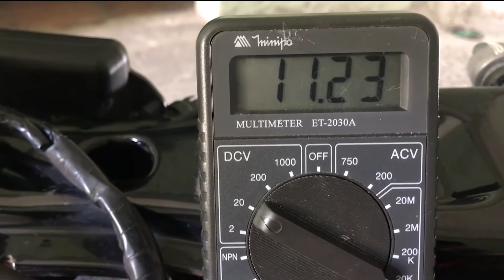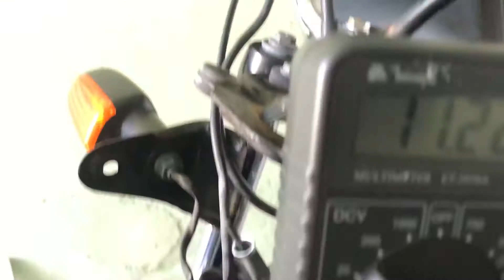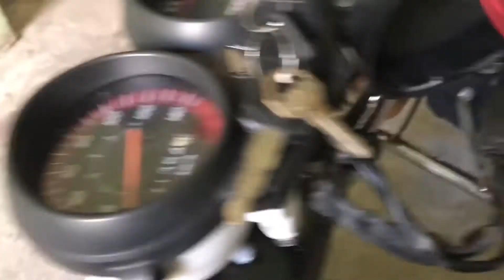CG Cargo125 Fan não Liga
Fala galera, esse vídeo é para você que possui uma CG Cargo125 Fan ou similar e ao virar a chave não acende nada.

Neste vídeo mostro como que se pode resolver este problema, no meu caso era o miolo da chave que não estava "dando" contato no pós chave.

Espero ajudar com esse vídeo !

Se te ajudar, peço seu like :)